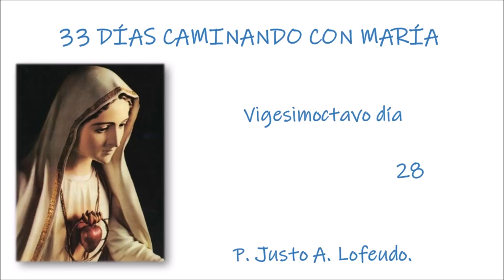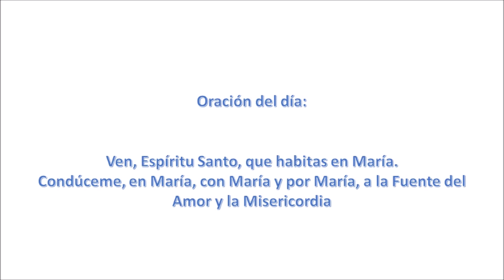28. Consagración: 33 días caminando con María. P. Justo Antonio Lofeudo.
Cuarta Semana. San Juan Pablo II. DÍA 28
     Entregarse a María (Segunda Parte)
                         Oración del día:
     Ven, Espíritu Santo, que habitas en María.
Condúceme, en María, con María y por María, a la Fuente del Amor y la Misericordia.